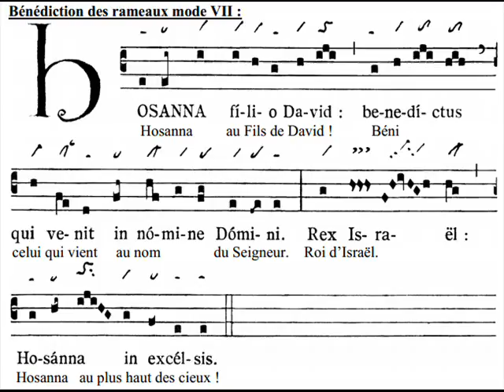Hosanna Filio David, Dominica in Palmis (Rameaux)